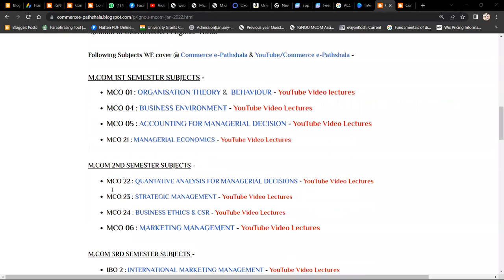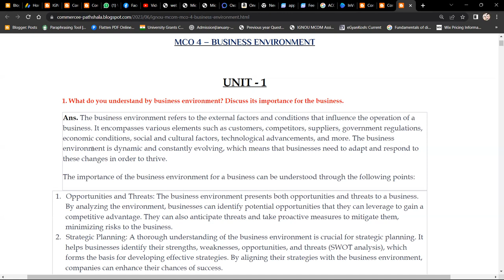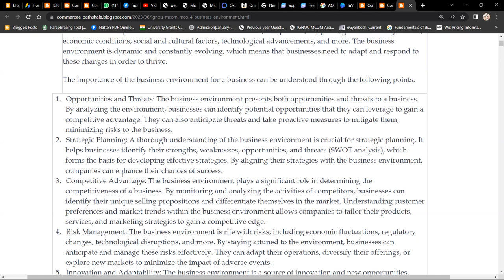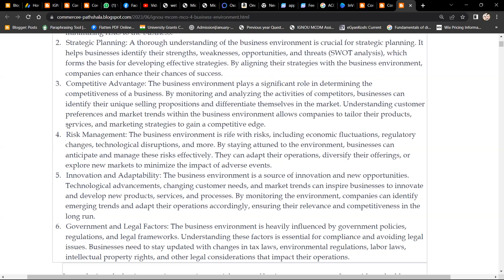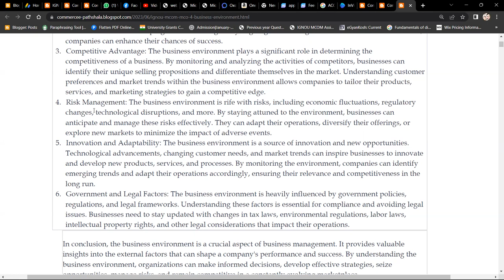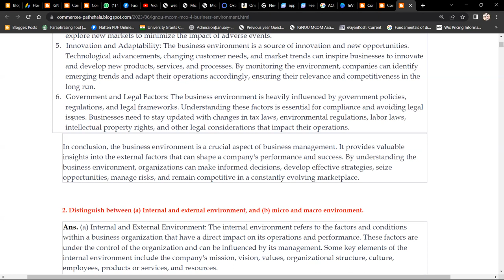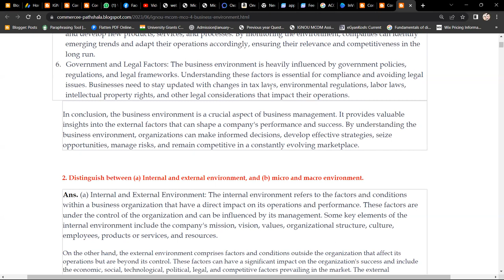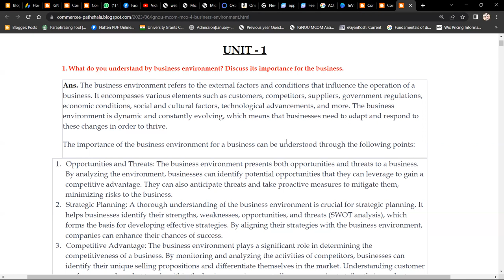ONLINE CLASSES : MCO 4 - Q. WHAT DO YOU UNDERSTAND BY BUSINESS ENVIRONMENT. STATE IT'S IMPORTANCE.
Commerce ePathshala

1. Unit Wise Q & A Solve (FREE)
2. FREE Solved Assignments
3. EXAM NOTES @ 200/Paper
4. On- Demand Lectures
5. IGNOU Updates
6. Online Classes @ 500/Month (ABOVE ALL FREE)

1. Unit Wise Q & A Solve (FREE)
2. Free Solved Assignments
3. EXAM NOTES @ 100/Paper
4. On- Demand Lectures
5. IGNOU Updates
6. Online Classes @ 300/Month